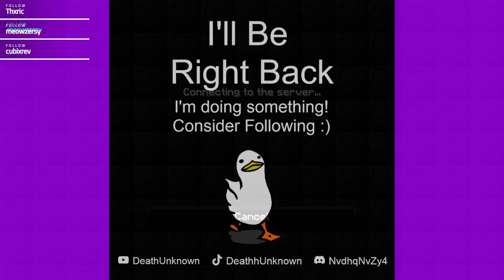Continous Hypixel Issues︱Hypixel Bedwars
Hope you enjoyed watching my 86th hypixel bedwars stream! We played some chill bedwars with multiple people as usual! Hopefully Hypixel fixes this issue soon. Make sure to check out my twitch to catch my next live!!

SOCIALS

These are my only socials, all others are not me.
Discord Code ► NvdhqNvZy4
MUSIC